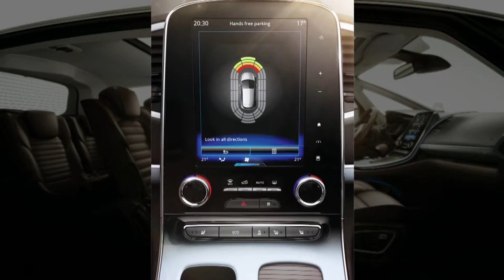ECO UND START-STOPP